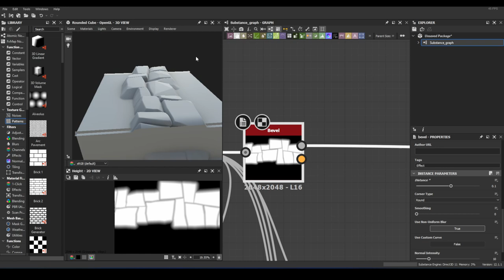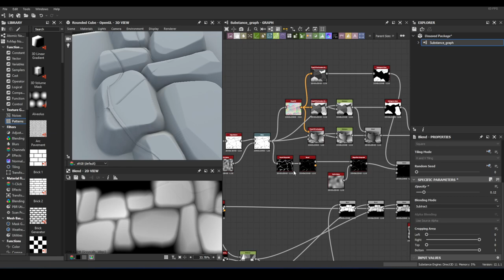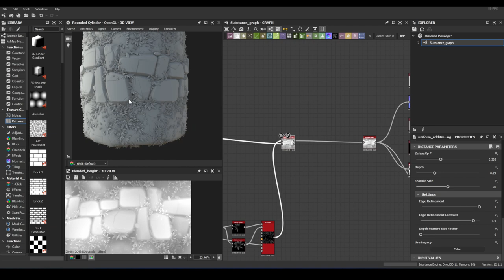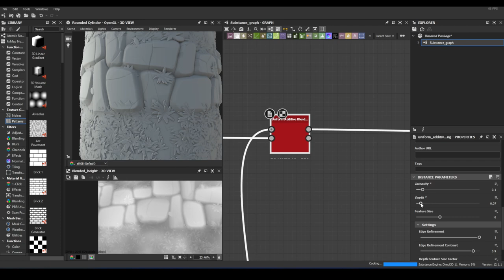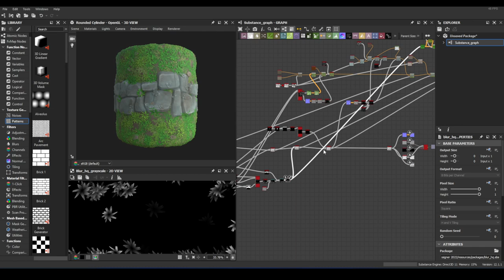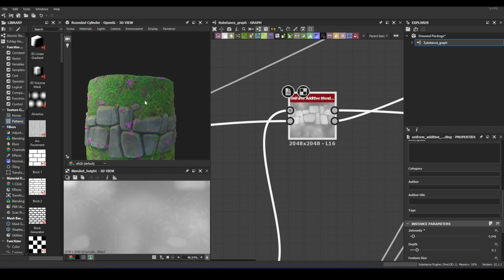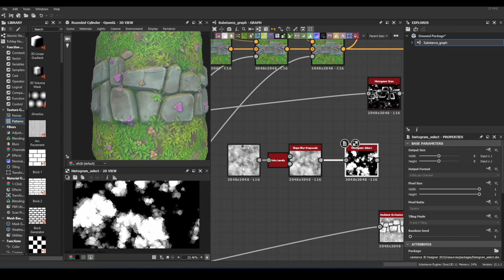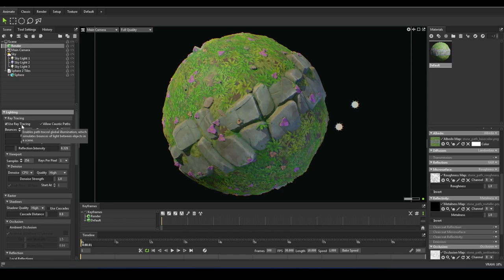Stone Path Material | Substance Designer 3D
My Specs:
Processor :  Ryzen 9 3900x
Memory: 32 RAM
Video Card: RTX 3060 TI